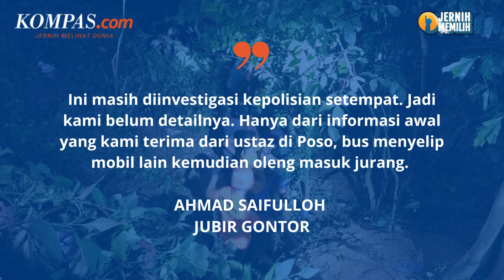Kronologi Bus Rombongan Alumni Gontor Ponorogo Kecelakaan di Sulawesi Tenggara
Bus yang berisi rombongan guru baru atau alumni Pondok Modern Darussalam Gontor (PMDG) Ponorogo kecelakaan masuk jurang.

Juru Bicara Pondok Modern Darussalam Gontor Ponorogo, Ustaz Ahmad Saifulloh membenarkan tragedi bus masuk jurang yang menewaskan tiga alumni Pondok Gontor.

Ahmad menuturkan kecelakaan itu terjadi saat bus yang membawa 29 alumni PMDG Ponorogo melakukan perjalanan dari bandara menuju ke Poso.

Bus itu mengangkut guru baru yang berasal dari alumni PMDG Ponorogo tahun 2023 dan rencananya akan mengajar di Pondok Modern Gontor 11 "Ittihadul Ummah" Kelurahan Tokorondo, Kecamatan Poso Pesisir, Kabupaten Poso, Sulawesi Tengah.

Penulis: Maya Citra Rosa
Penulis Naskah: Arini Kusuma Jati
Video Editor:Arini Kusuma Jati
Produser: Yusuf Reza Permadi